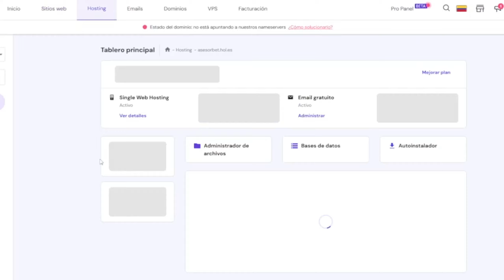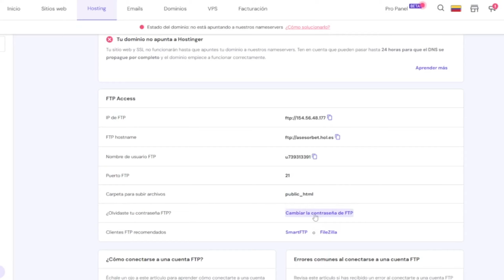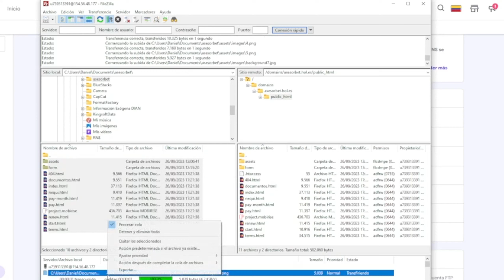Cómo subir archivos o tu pagina web de tu hosting mediane FTP de forma fácil y sencilla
Hola a todos, en este video les enseño como subir tu video web o el instalador de Wordpress de forma facil y sencilla mediante FTP y es un proceso muy sencillo.